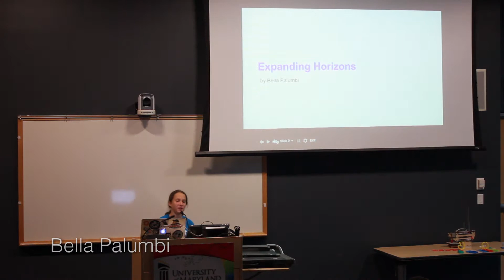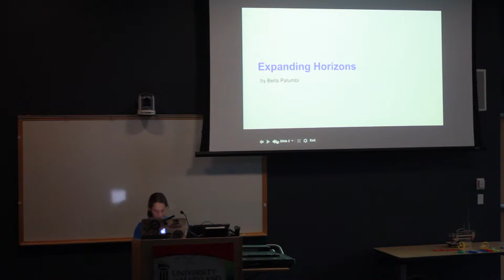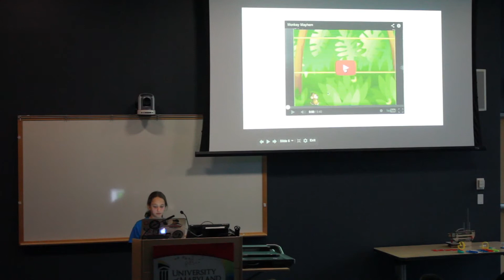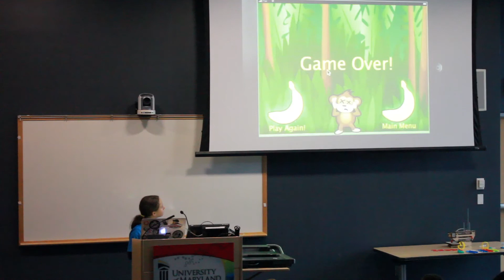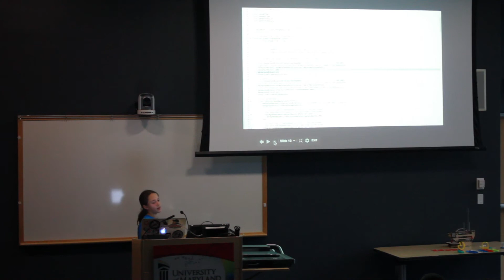Expanding Horizons Through Minecraft: Bella Palumb at TEDxYouth@Baltimore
My name Bella Palumbi. I am 11 years old and I go to Calvert School. I first attended the Tech Center during the summer, I did Circuit Adventures camp, and I had no idea what to do. Everyone was really nice though, so I soon felt like part of the group and started having fun! The name of my talk is "Expanding Horizons."